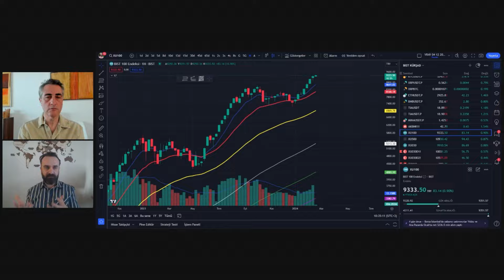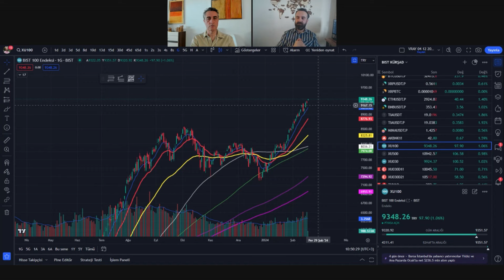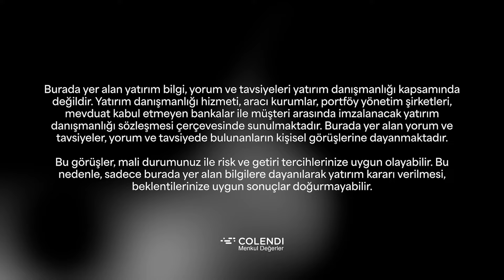Borsada Teknik Görünüm Ne Anlatıyor? | Dr. Artunç Kocabalkan ve Kürşad Bucak ile Tam Zamanı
Finans ve yatırım dünyasının önde gelen isimlerinden Dr. Artunç Kocabalkan ve Berna Süslü ile Tam Zamanı; yerli ve global piyasalardaki gelişmeleri derinlemesine inceliyor, her seviye yatırımcıya finansal okur-yazarlık imkanı sağlıyor.

Video Bölümleri
00:00 Açılış
00:29  BIST'te Rekorlar Kırılacak mı?
06:25 TL'inin Değer Kazanması ve Yankıları
13:45 BIST'te Gidişat Nasıl Olacak?
17:35 Kapanış

YASAL UYARI Burada yer alan bilgiler Colendi Menkul Değerler A.Ş. tarafından genel bilgilendirme amacı ile hazırlanmıştır. Yatırım bilgi, yorum ve tavsiyeleri yatırım danışmanlığı kapsamında değildir. Burada yer alan yorum ve tavsiyeler yorum ve tavsiyede bulunanların kişisel görüşlerine dayanmakta olup, herhangi bir yatırım aracının alım-satım önerisi ya da getiri vaadi olarak yorumlanmamalıdır. Bu görüşler mali durumunuz ile risk ve getiri tercihlerinize uygun olmayabilir. Bu nedenle, sadece burada yer alan bilgilere dayanarak yatırım kararı verilmesi beklentilerinize uygun sonuçlar doğurmayabilir. Hiçbir şekilde yönlendirici nitelikte olmayan bu içerik, genel anlamda bilgi vermeyi amaçlamakta olup; bu içeriğin, müşterilerin ve diğer yatırımcıların alım satım kararlarını destekleyebilecek yeterli bilgileri kapsamayabileceği dikkate alınmalıdır. Bu sayfalarda yer alan çeşitli bilgi ve görüşlere dayanılarak yapılacak ileriye dönük yatırımlar ve ticari işlemlerin sonuçlarından ya da ortaya çıkabilecek zararlardan Colendi Menkul Değerler A.Ş. sorumlu tutulamaz.